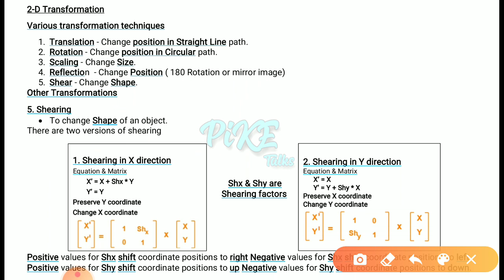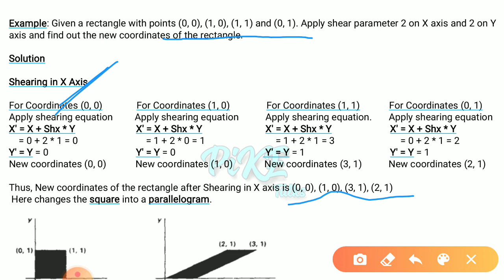2D Transformation Part 5: Shearing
Computer Graphics; 2D Transformation; Shearing

X Direction Shear
X’=X+Shx*Y
Y’=Y

Y Direction Shear
X’=X
Y’=Y+Shy*X